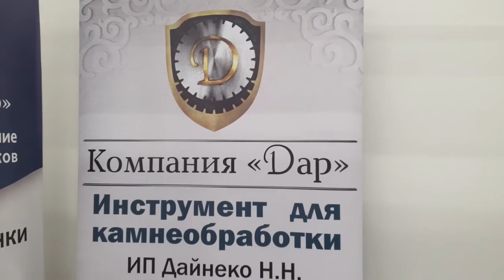Компания "Дар"(Екатеринбург) на выставке "Некрополь Сибирь 2022" в Новосибирске